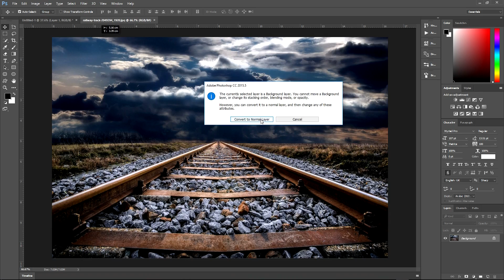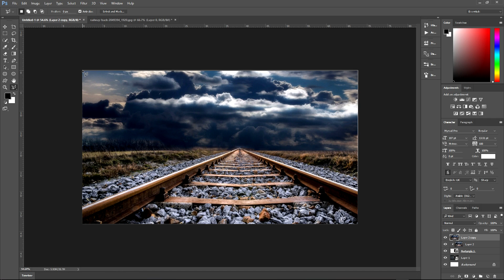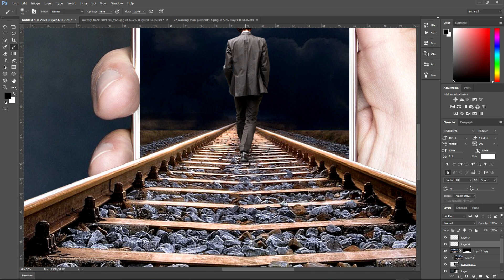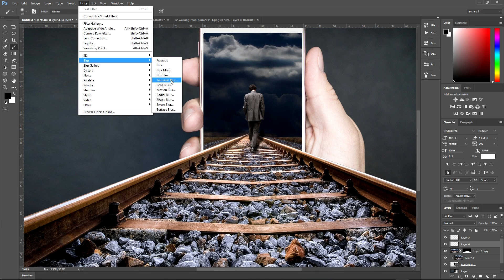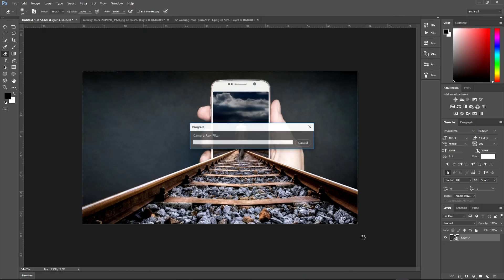Photoshop Tutorial How To Create Amazing 3D Pop Out Effect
. In this Photoshop Tutorial we will learn How To Create 3D Rails Pop Out Effect.
Hello everyone Today we will learn how to create a 3D effect in Photoshop!
Although this effect seems very complicated ... but the truth is that it is not at all!
We will use masks mainly to cut the background of the sky not before we Duplicate the layer.
We will add the man who is walking and we will arrange a suitable shade for him.